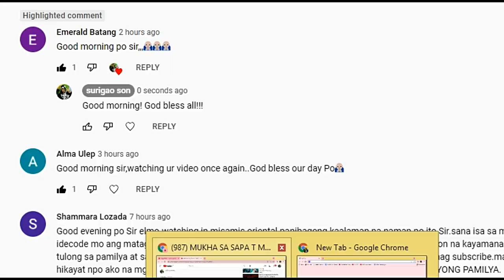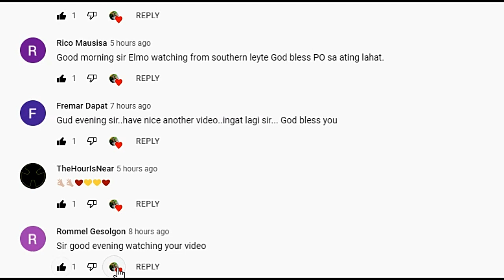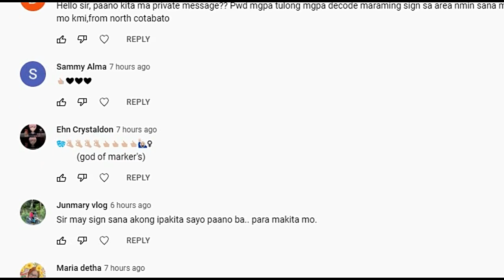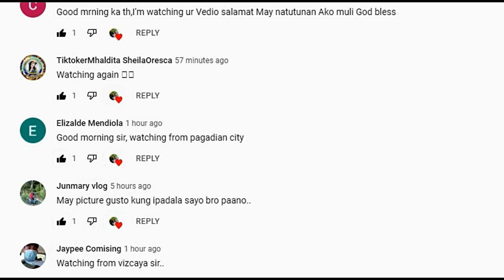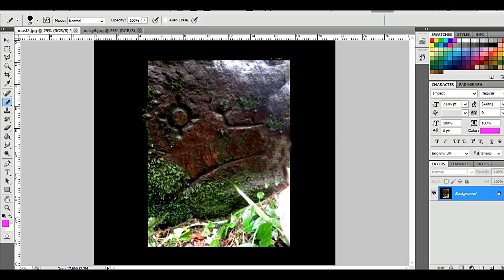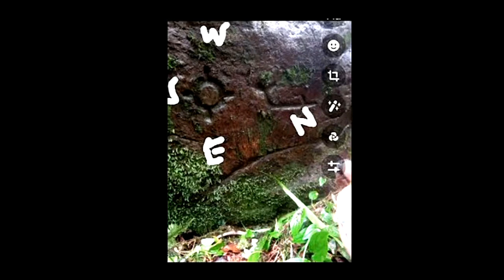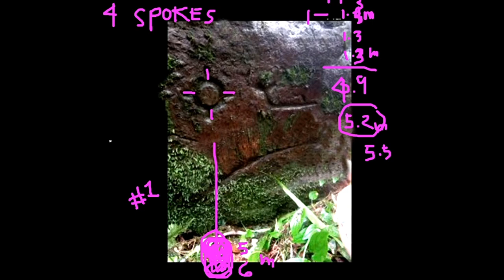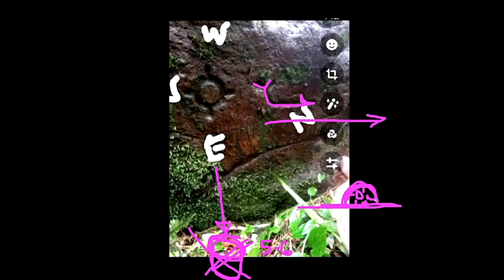ARAW NA MERON 4 SINAG IS A LEGIT T- MARKER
THIS IS A VERY A LEGIT TREASURE MARKER FOR YAMASHITA TREASURES. SEE VIDEO FOR MORE DETAILS.